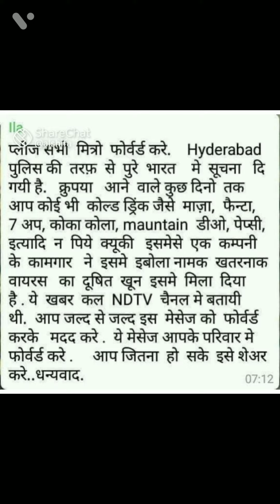cold drink.cold drinks ka nuksan. कोल्ड ड्रिंक्स से हानी। आपके हेल्थ पर बुरा प्रभाव।health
old drink kya hai. garmiyon mein ham Jo thumbs up Coca-Cola Limca fridge Maja Sprite Peete Hain vahi cold drink. ham garmiyon mein pyas bujhane ke liye iska istemal karte Hain Vishesh kar Yuva varg iska jyada prayog karte Hain Yuva varg mein iska craze jyada hai partiyon aur Anya avsaron per old drink ka prayog hota hai kya pyas lagne per cold drink peene se hamari pyas bujh jaati hai? nahin nahin Aisa nahin hota cold drink peene se hamari pyas nahin bujhati hai balki hamen anek samasyaon ka samna karna padta hai. kya aap jante Hain ki cold drink hamare se had ko kitna nuksan pahunchata hai hamara sharir iski vajah se kam karne layak nahin rah jata adhik cold drink peene se hamare sharir mein bahut tarah ke Rog utpann Ho jaate Hain Jaise pachan ki samasya. Saini hamen theek se koi chij pachta nahin hai Lekin yah hamare dimag per Bura prabhav dalta hai hamare dimag ko Sun karne ka kam karta hai. adhik cold drink peene se hamare andar motapa badh jata hai ham mote hote jaate Hain hamare andar ek tarah ki bechaini Ho jaati hai Jo ki bahut hi nuksandayak hota hai sath hi yah hamare sharir ko kamjor banaa deta hai. old drink ka adhik Sevan hamare pachan Shakti ko kamjor kar deta hai yah humko theek se bachne nahin deta ismein kuchh aise tatv paye jaate Hain Jo pachan kriya ko badhit karte Hain badhit karne ke vajah se hamare pet mein gadbadi Ho jaati hai aur hamen theek se bhojan Ko nahin bacha paate Hain. old dream ka adhik Sevan janleva bhi ho sakta hai. cold drink mein sugar yani chini ki Matra jyada hoti hai jo motape ko badhane ka kam karti hai ismein expiry date nahin Hoti jis vajah se hamen acche cold drink peene Ko nahin milta hai log bahut dinon ka cold drink fridge mera kar tha hamen de dete Hain. hamen samajh mein nahin aata aur ham use Pi lete Hain isase hamen bahut nuksan pahunchta hai. sath hi yah ham mein Ajeeb si bechaini paida kar deti hai. kuchh samay purv Hyderabad railway station per do yuvakon ne cold drink Pia jisse unhen khoon ki ultiyan hone lagi aur unhen aspataal mein Bharti karana pada. aisi sthiti maaf ki na ho isliye aap cold drink ka adhik Sevan na Karen taki aap swasth rahe.